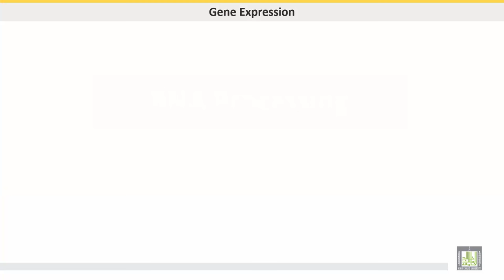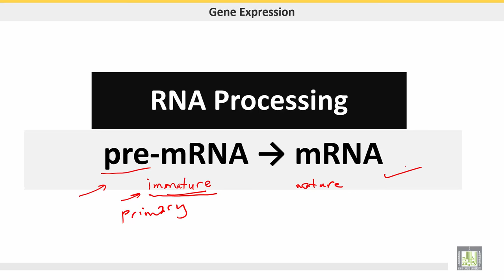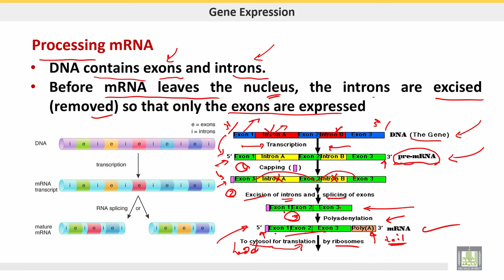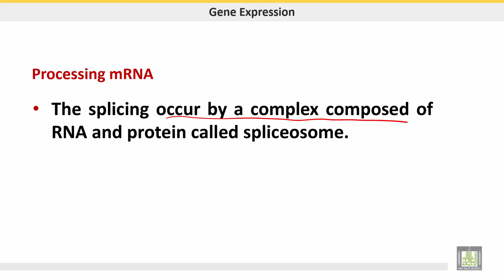علم الحيوان Zoology | الوحدة 2 | Processing of mRNA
الدرس 11 : Processing of mRNA
1- Steps of mRNA processing
2- Functions of Introns